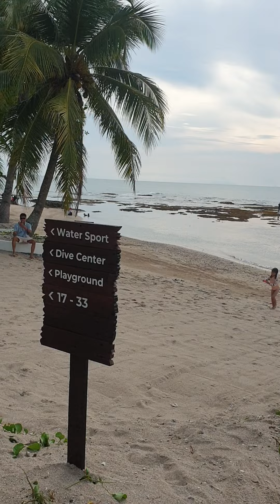review Kadena Glamping Dive Resort